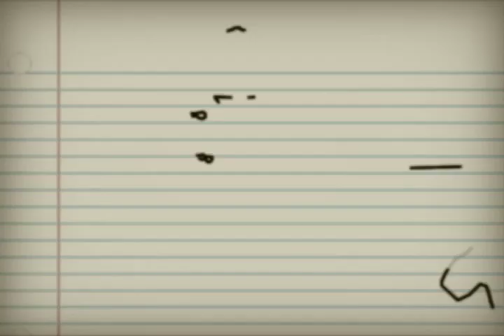Julian Lewis 2012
Julian Lewis kills it! All of this was filmed when he was 14, help out with a like, favorite and share! @EricPiencka